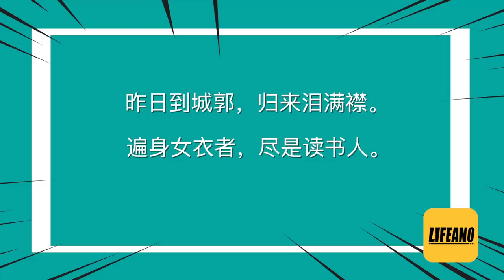袁腾飞聊一代不如一代：古代人也是这么想的 lifeano漫聊 220929